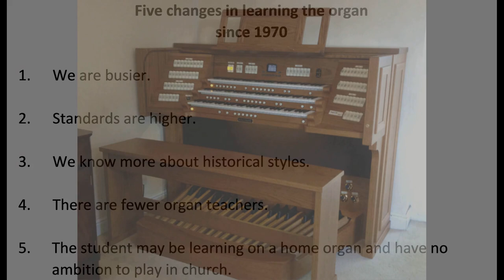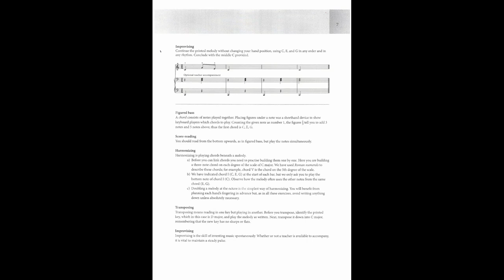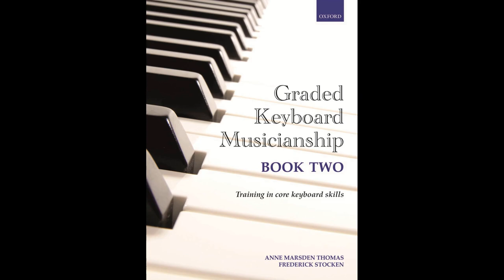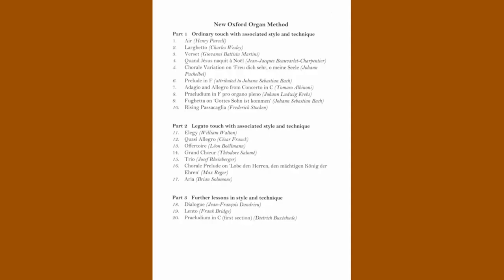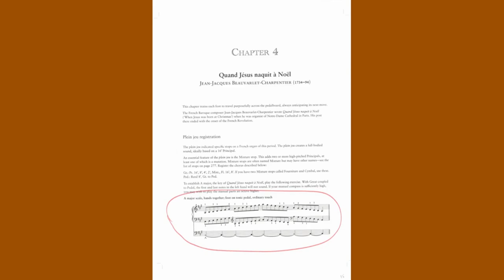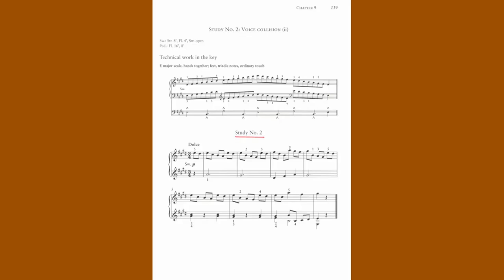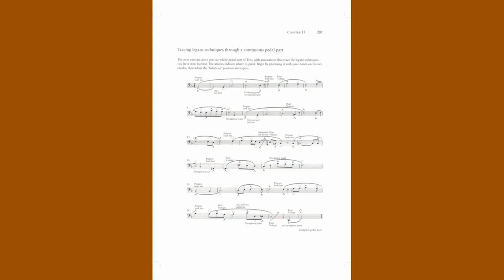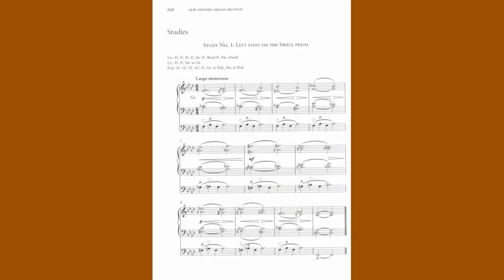Learning the Organ in the 21st Century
Join Anne Marsden Thomas and Dr. Frederick Stocken, as they present an overview of The New Oxford Organ Method that focuses on using a single piece of repertoire with preparatory exercises covering practice methods, registration, fingering and pedaling, and historically informed interpretation. This method is for keyboard players of any age who are establishing first steps at the organ with or without a teacher. It will also serve more experienced organists who want to improve their technique.